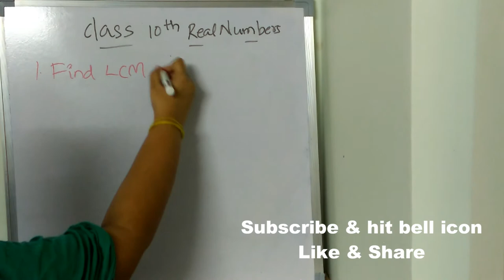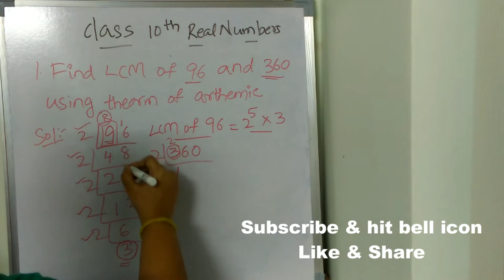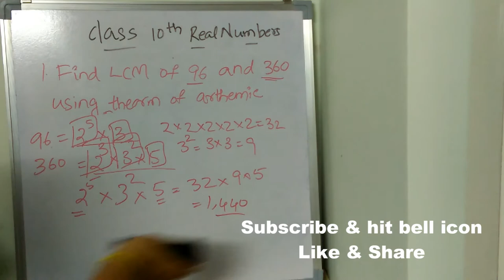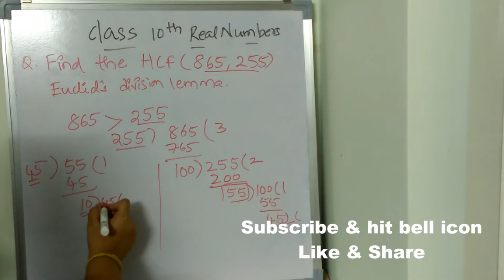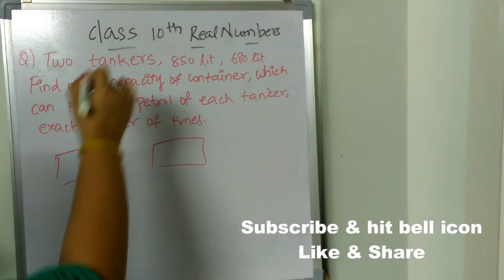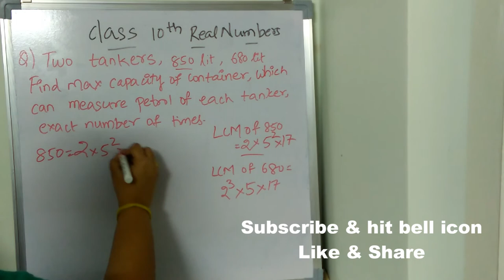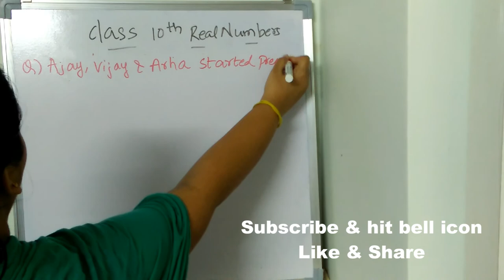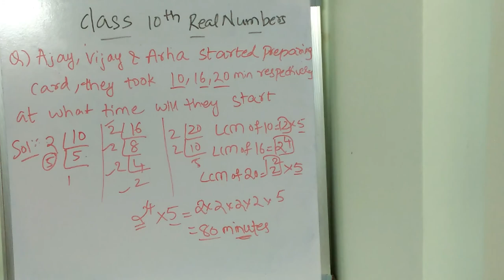Real Numbers Most Important Problems Explanation || NCERT Class 9 & 10 || Real Numbers in One Shot